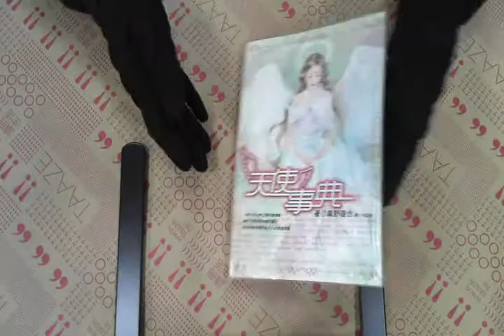TAAZE｜天使事典 二手書書況 9571028622